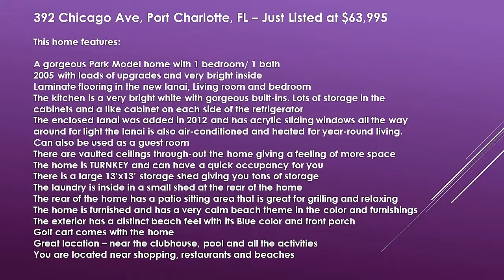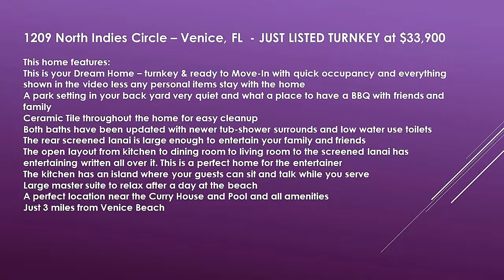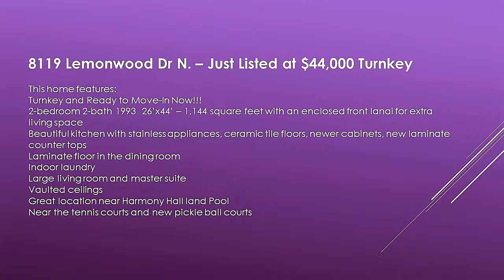Never Stress Again Finding A Rental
Why stress every year trying to find a nice rental? these are all TURNKEY homes ready for you to come home. Turn the Key and unpack and go to the beach. There are homes from the entire Suncoast of Florida